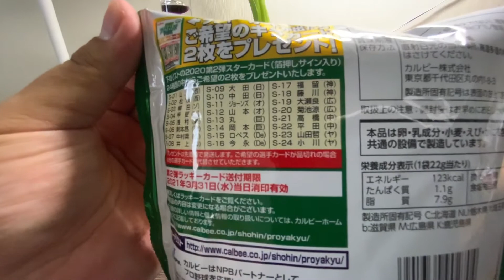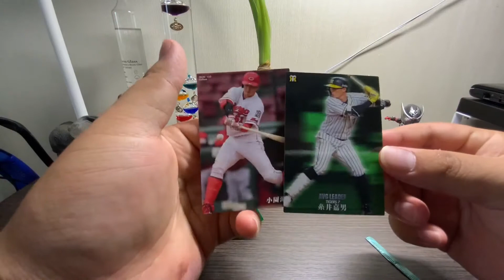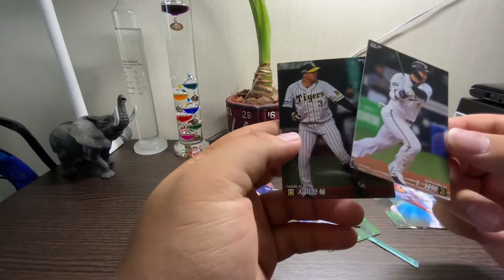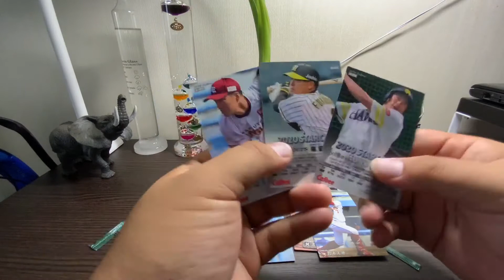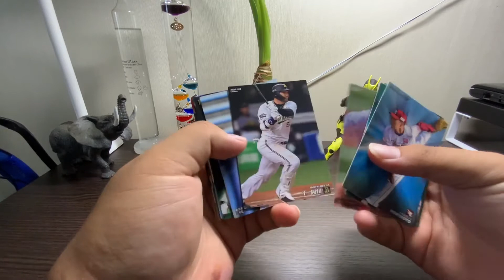プロ野球チップス2020第２弾 開封！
前回に引き続き第2弾も開封